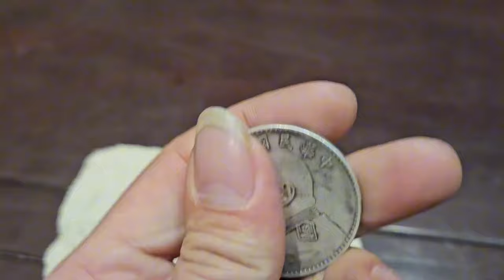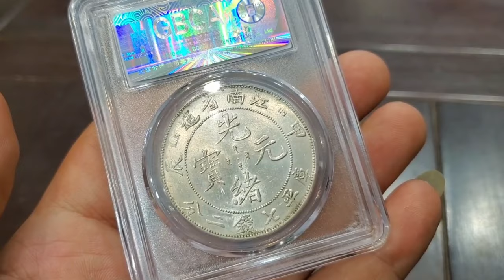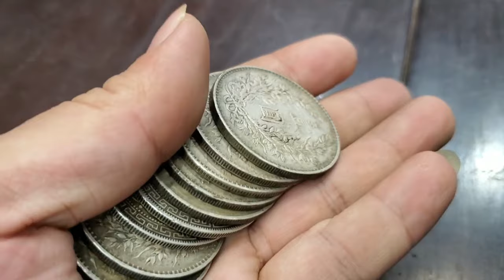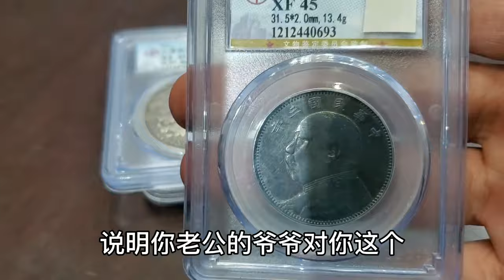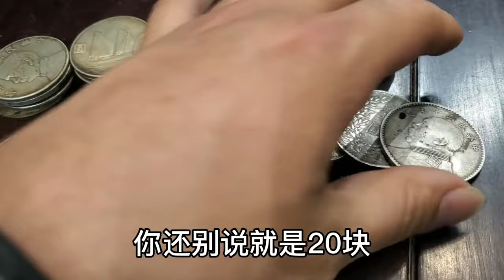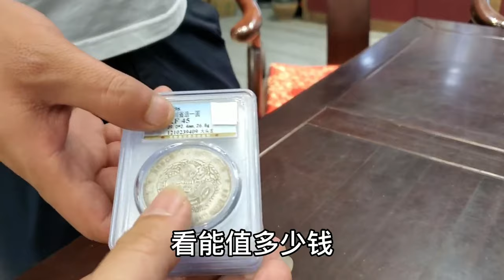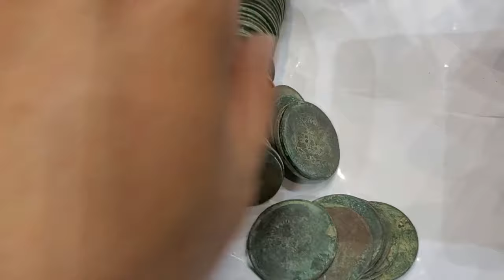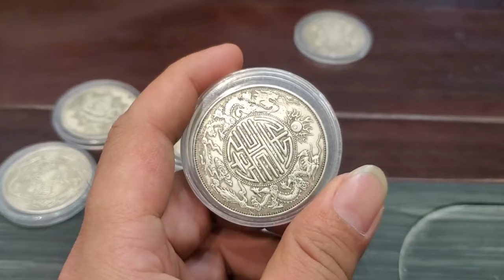姥爷送银元当压岁钱，却被小孩拿来换钱，鉴定结果让人意外【小闫打铁镯】